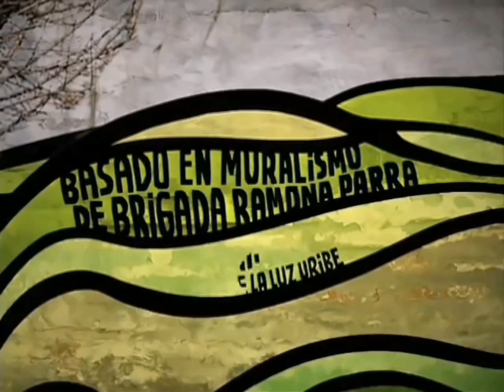El Soldado Trifandon Al Revés HD Video